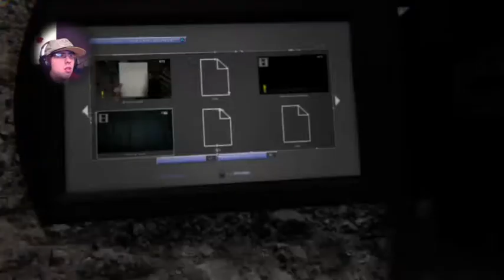Outlast 2, partie 13: Les signes de l'apocalypse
Rediffusion édité du live via Twitch